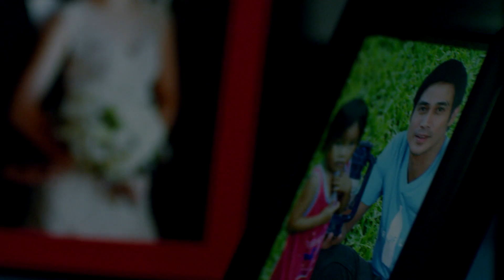KAPAMILYA MEGA BLOCKBUSTERS: Last Night